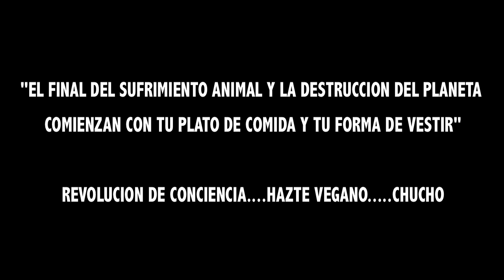Chucho Merchán - Vivir Sin Crueldad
ARTIST : CHUCHO MERCHAN
SONG : VIVIR SIN CRUELDAD
ALBUM : REVOLUCION DE CONCIENCIA